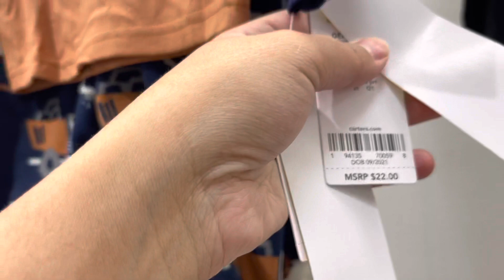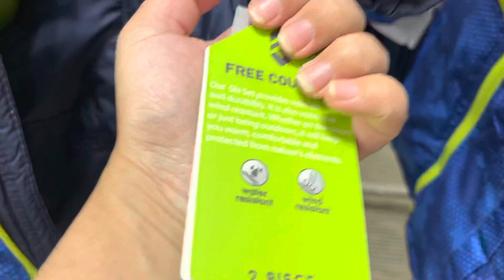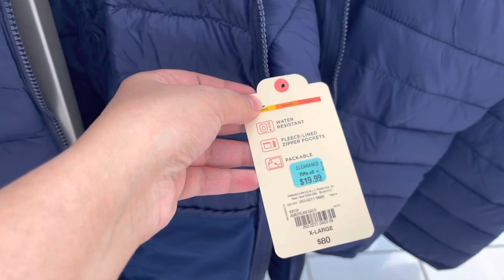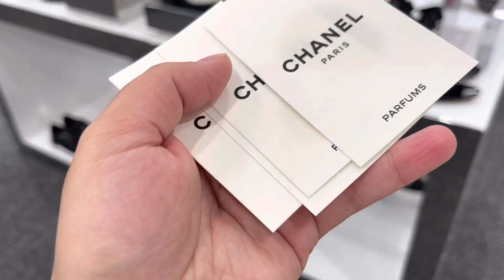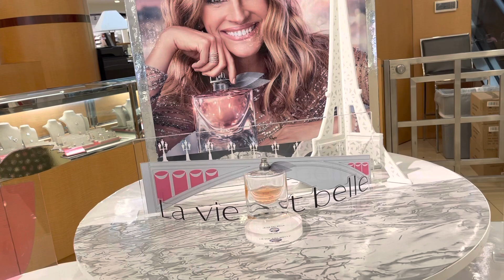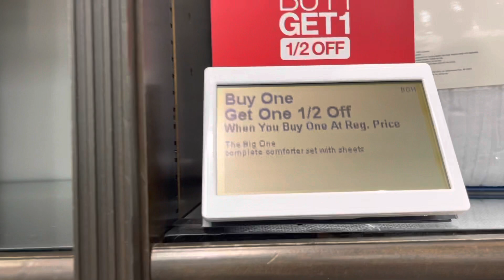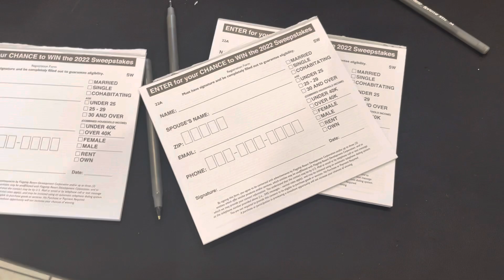الفيديو اللي كامل النساء يموتوا عليه🔥أكيد الشوبينق و التحواس🛒🛍💵أرواحوا تنحوا على خاطركم فالمول🤩